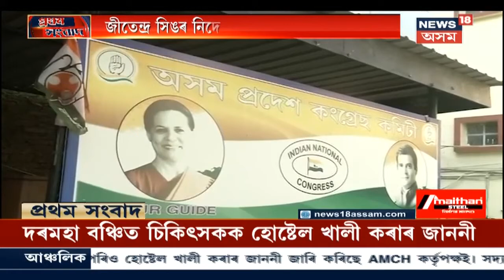Goalparaৰ বৰবজাৰত ভয়ংকৰ অগ্নিকাণ্ডত নিমিষতে জাহ গ'ল ৫খনকৈ দোকান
Goalparaৰ বৰবজাৰত ভয়ংকৰ অগ্নিকাণ্ডৰ ঘটনা । অগ্নিনিৰ্বাপক বাহিনীৰ বাহনেৰে নিৰ্বাপন কৰা হয় জুই । ঘটনাৰ কাৰণ এতিয়াও জানিব পৰা হোৱা নাই যদিও চৰ্ট চাৰ্কিটৰ ফলতে এনে ঘটনা সংঘটিত হোৱাৰ সন্দেহ ।